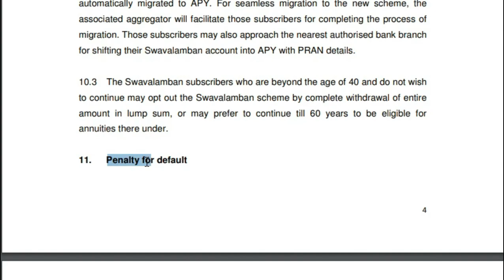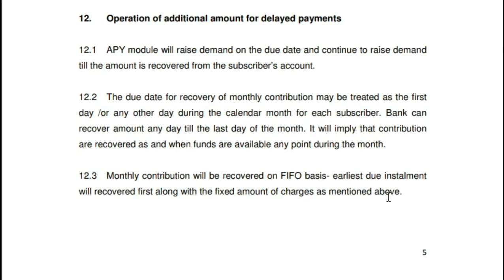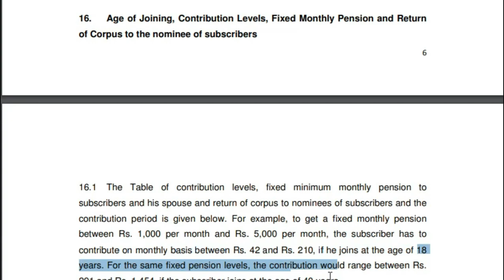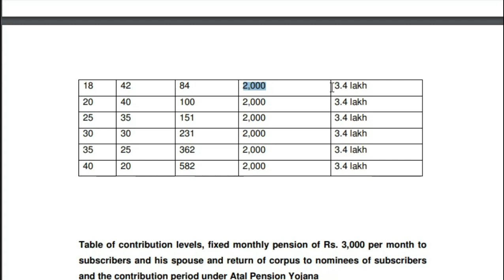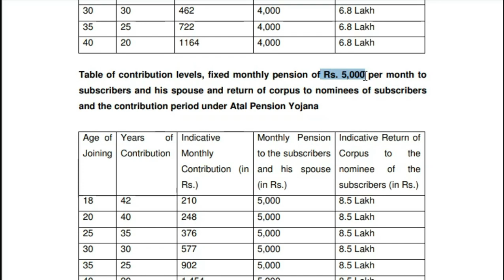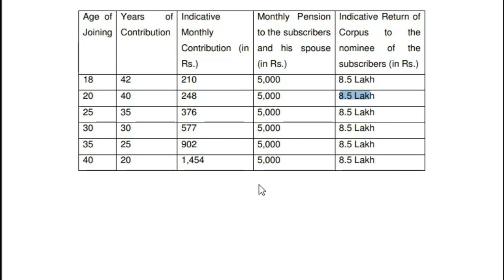Atal Pension Yojana 2020: Penality and Monthly Contribution in APY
Atal pension yojana monthly contribution and penality for missing the premium in atal pension yojana or APY in Hindi.

hello guys, in this video I am talking about the APY  for 2020 for contribution and the penality for missing  premium in Atal pension Yojana in 2020.

Topic Covered:

1) Atal Pension Yojana in Hindi
2) APY contribution
3) penality in atal pension yojana
4) APY in Hindi
5) How atal pension yojana is works
6) Atal pension monthly contribution according to age